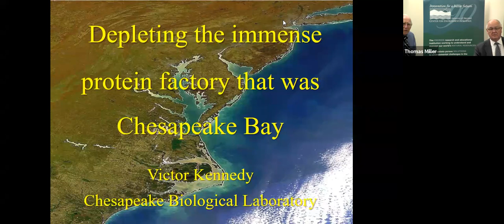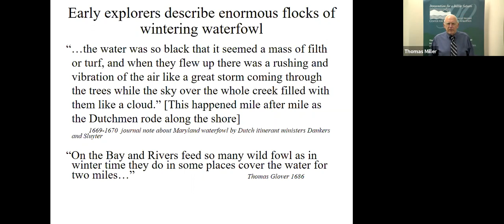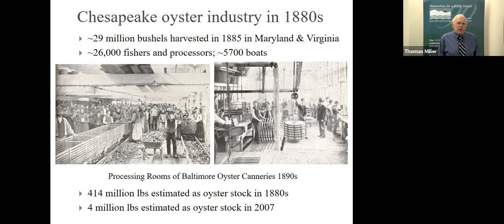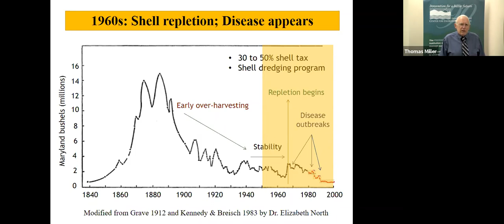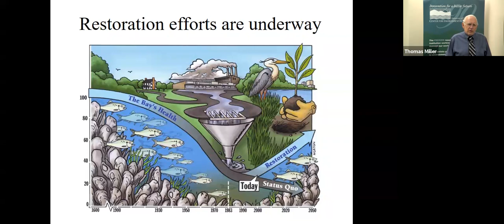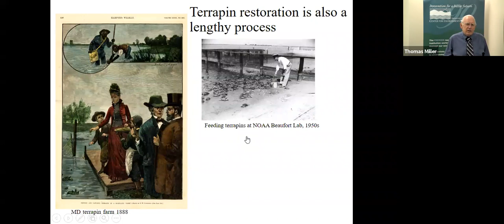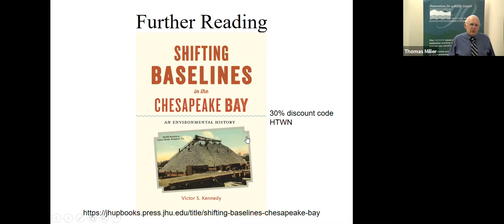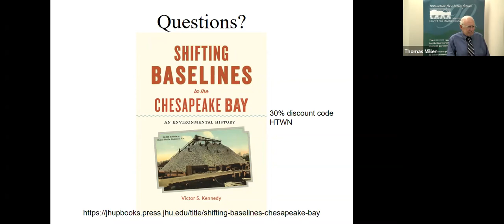Depleting the Immense Protein Factory that was Chesapeake Bay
In 1940, H.L. Mencken referred to Chesapeake Bay as "the immense protein factory." In the late 1800s, its oyster and shad fisheries led the world in harvests and economic value. Waterfowl rafts covered miles of its winter surface. Sturgeon and terrapins were everywhere. Dr. Victor Kennedy, author of Shifting Baselines in the Chesapeake Bay, will use eyewitness reports by early colonists, newspaper articles, and management reports from the 1800s to describe a cornucopia that we can now only imagine.